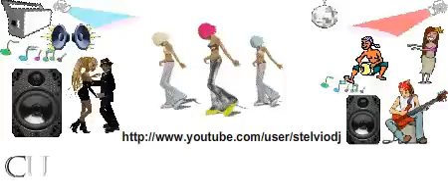Emorio Rmx by Stelvio DJ (dj Stefan Egger)